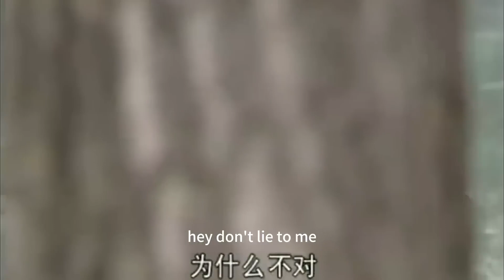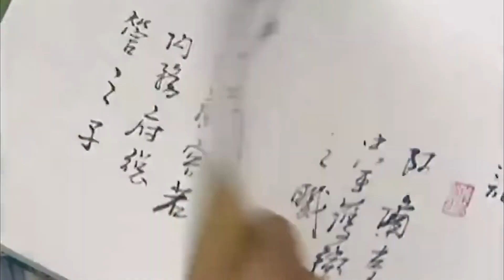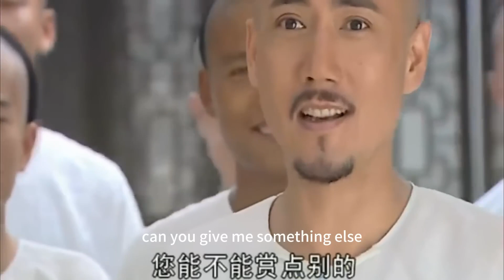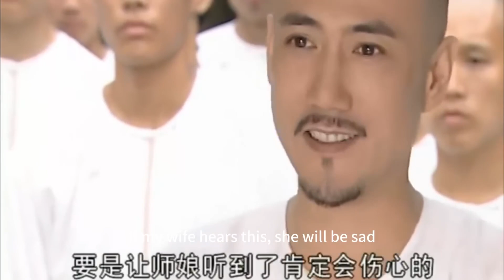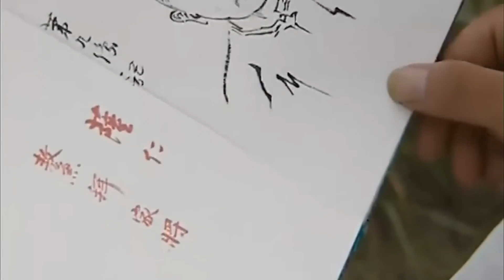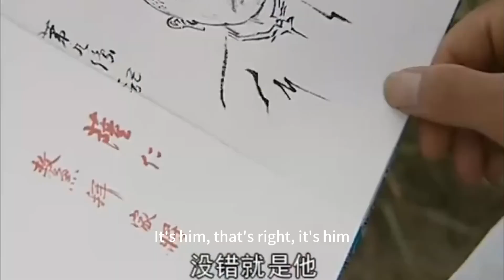好看的古装剧【凤隐九歌】04 丨神族少女赵露思因一场意外与真神之子陈浩民相识，共同走上寻找仙元之路，历经重重险阻，跨越千年逆天改命，终于涅槃重生！（赵露思《神隐》、陈浩民）